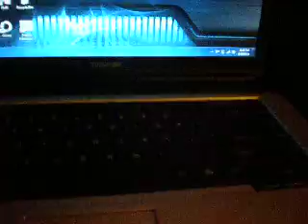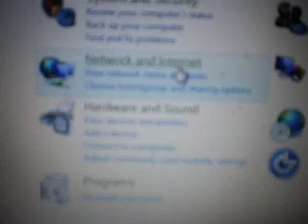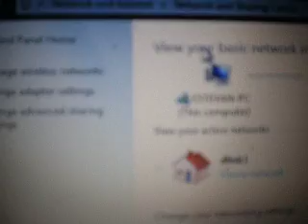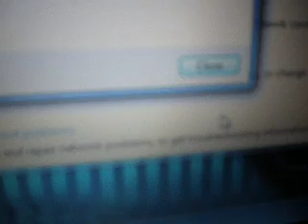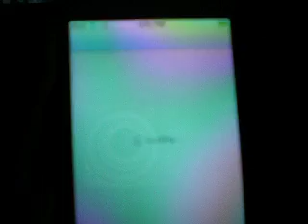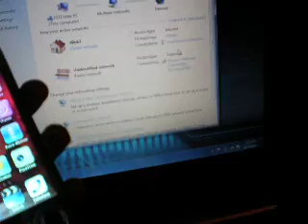How To Turn Your Pc into A modem for ipod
This only works on laptops with windows vista and 7 i will try to find solutions for windows xp.